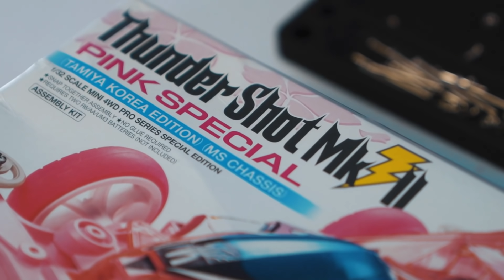RAKIT TAMIYA PINK KOREA SPESIAL UNTUK ISTRI!!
FOLLOW INSTAGRAM : @ydsttamiyaproject